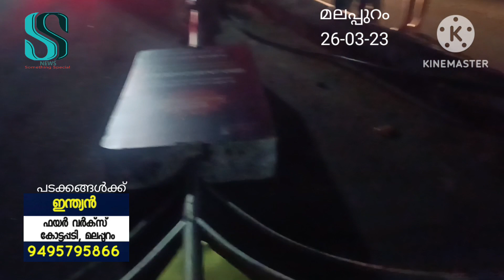മലപ്പുറത്ത് സിനിമാ സ്റ്റൈലിൽ ഒരു കാറപകടം.ആർക്കും പരിക്കില്ല, നാല് യുവാക്കൾ രക്ഷപ്പെട്ടത് തലനാരിഴക്ക്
26 03 23 ഞായറാഴ്ച  രാത്രി 10.30 ന് ആയിരുന്നു അപകടം. വണ്ടി ഓടിച്ചിരുന്ന യുവാവ് അത്ഭുതകരമായി രക്ഷപ്പെട്ടു